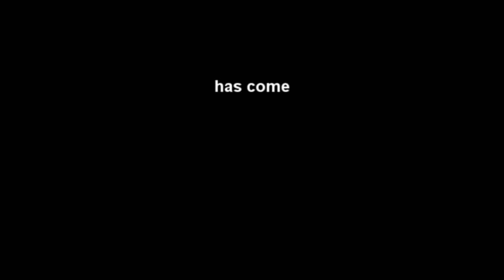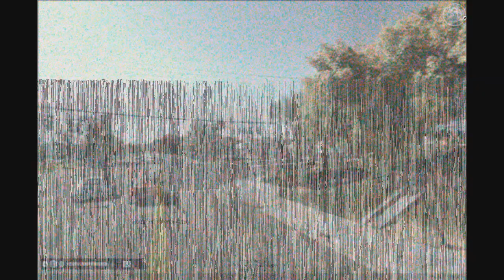2012 GVCS 5th graders SEA WORLD field trip - 03.28.12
2012 GVCS 5th graders under Mrs. Foster and Mrs. Burruel SEA WORLD field trip - 03.28.12